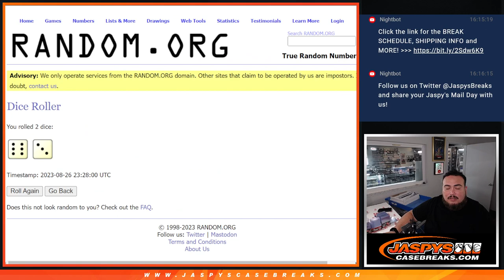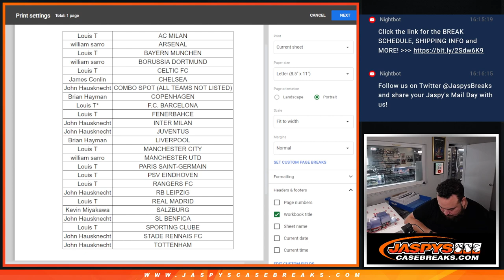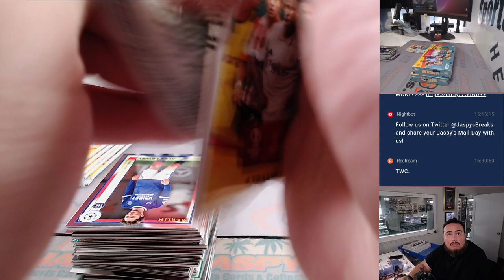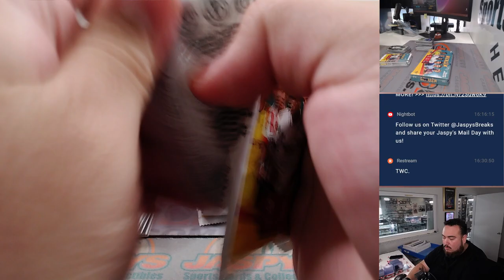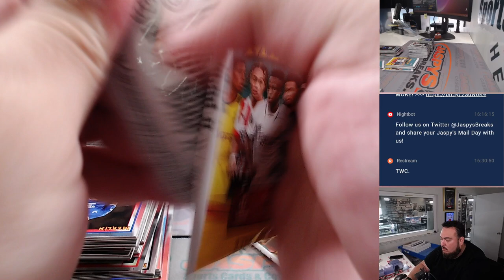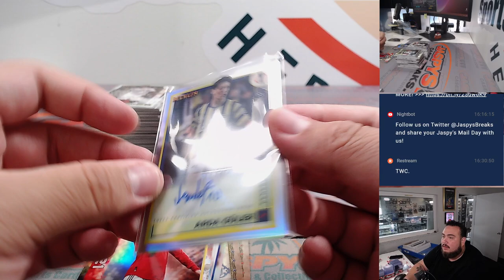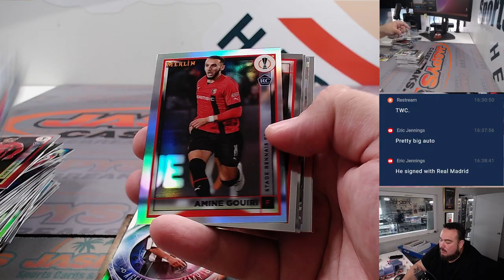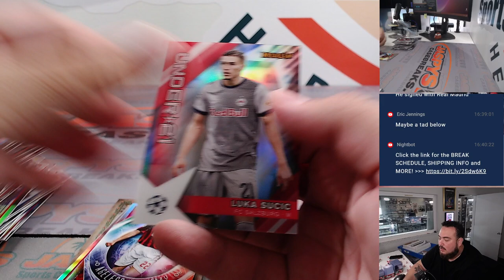Sat. 8/26/23 - 2022/23 Topps UEFA CC Merlin Chrome Soccer 3-Box #8 *RT*